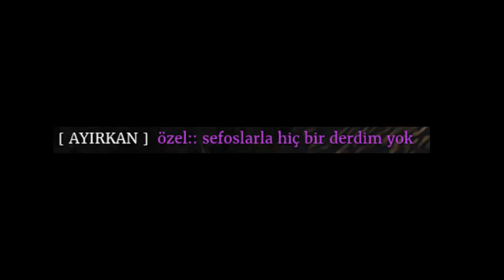ŞEFOS YORGUN DEMOKRAT